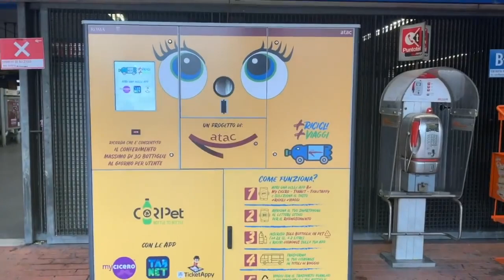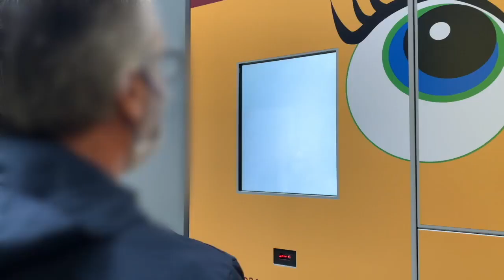A ROMA RIPARTE LA CAMPAGNA +RICICLI+VIAGGI NELLE STAZIONI METRO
(Agenzia Italia News) A ROMA RIPARTE LA CAMPAGNA +RICICLI+VIAGGI NELLE STAZIONI METRO